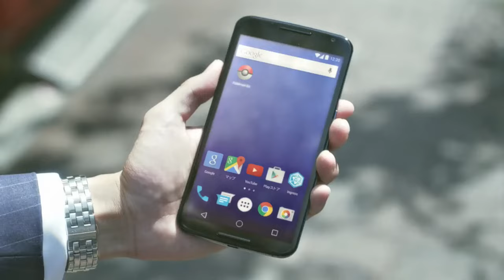MONSTER HUNTER NOW: 15 NOVIDADES sobre o JOGO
Principais novidades reveladas durante a semana TGS sobre o estado atual e futuro do jogo!

Alguns equipamentos do meu setup:
Minha Câmera

MINHA MELHOR AQUISIÇÃO DE MONSTER HUNTER
Pelúcia Palamute Monster Hunter - Aliexpress
Smartphones custo Benefício em 2023, para jogar MHNow:
Galaxy S20 FE
Galaxy S22 Ultra Branco
IPhone 14

Neste vídeo, vamos falar sobre todas as novidades reveladas e o que esperar do futuro de Monster Hunter Now

In this video, we'll talk about all the new features revealed and what to expect from the future of Monster Hunter Now